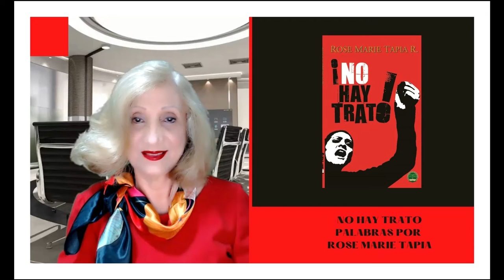NO HAY TRATO Palabras por Rose Marie Tapia Primera parte de la Trilogía Confidencial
¿Hasta dónde nos hará llegar el barco de la corrupción política? ¿Es que vamos hacia algún  puerto guiados por una suerte de piratas de la cosa pública? ¿Estamos en medio de un naufragio? ¿Caben, de ser así, nuevas formas de salvación? ¿Es posible hacer trato con esta secta de corruptos y demagogos?  « ¡No hay trato!» es la respuesta contundente que Sara, la nueva encarnación de los ideales políticos y sociales, da en un escenario en que los chantajes, la coima, el secuestro, y hasta el magnicidio, son hábilmente utilizados como medios para mantenerse en el poder. Este thriller político que nos entrega Rose Marie Tapia Rodríguez nos envuelve, desafiante, en su atmósfera de intrigas, anhelos, frustraciones, miedos y peligros, y nos pone frente a frente con ese mundo oscuro del que apenas sospechamos sus alcances.  Mientras, Sara, resuelta al cambio, nos permite ver y sentir el lado humano de esta contienda implacable y los riesgos de asirse a un ideal en bancarrota.

NO HAY TRATO DE ROSE MARIE TAPIA, No hay trato, Rose Marie Tapia ,Primera entrega de la trilogía Confidencial, Novela sobre la corrupción, Mujer que lucha contra la corrupción ,Magnicidio, Novela política ,novela ritmo trepidante, atrapa desde la primera página, suspenso , triller ,novela de acción ,la escritora más leída, seguridad del castigo , ,literatura panameña, escritora panameña, la presidenta se enfrenta a un sicario, precuela de Agenda para el desastre,  novela atrapante.